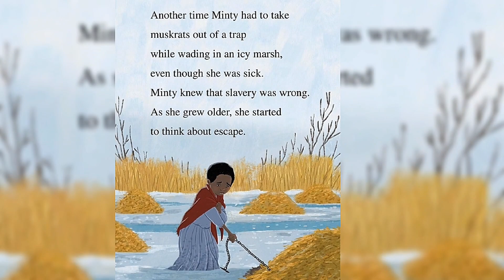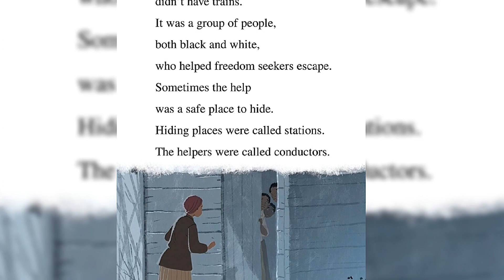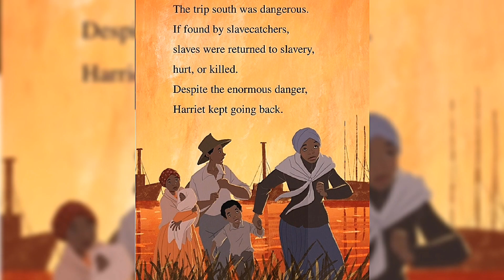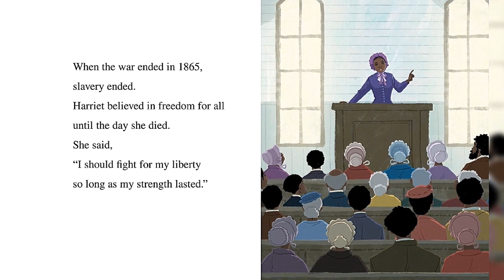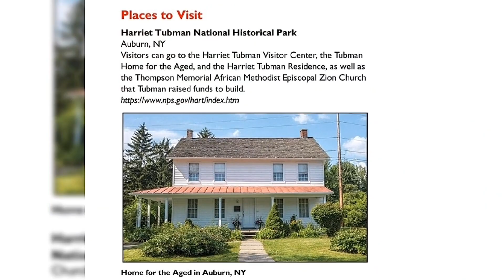Harriet Tubman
A fun way for people of all ages to learn about the life of Harriet Tubman-celebrating Black History Month.